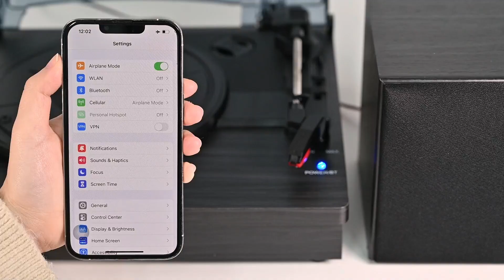Shop for turntable with speakers at Retrolife. Find perfect record player online with free shipping!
From record players to turntables, and speakers to accessories, we create lifelong music memories in every home.
Shop record players online today!
Meantime, we've got the popularly recommended one R612 for you and your vinyl friends,
Check the video to see more details now, extra $20 off with code:VD20 during Valentine's Sale.🤩🤩